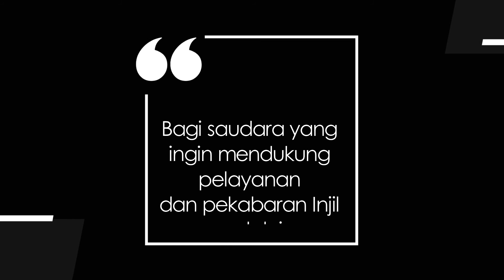JENDELA HATI 124 - KERJA DAN HASILNYA